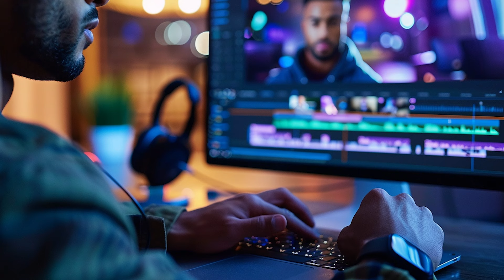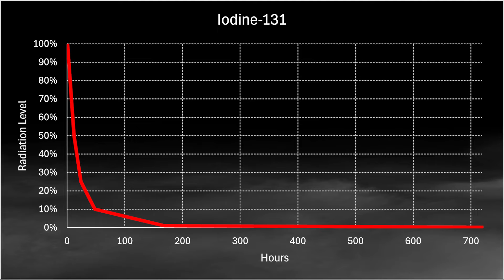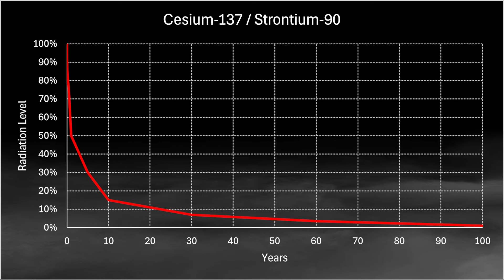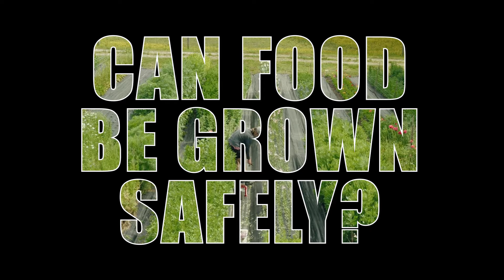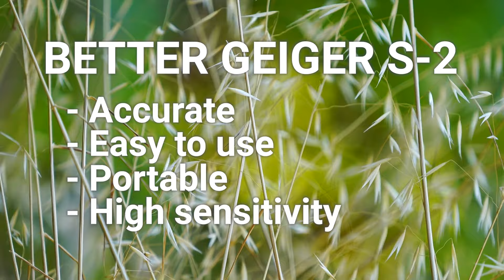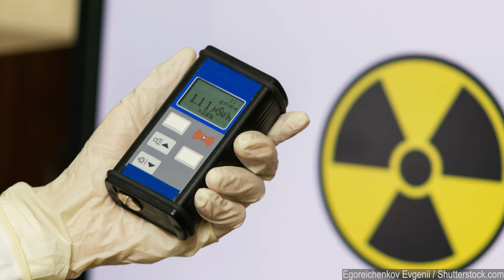Is It Safe to Grow Food After Nuclear Fallout? Essential Guide for Preppers - Prepper's Paradigm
After a nuclear event, radiation levels in the air may drop within a few days, but does that mean it’s safe to grow food in fallout-exposed soil?

Recommended Products for Preppers:
Better Geiger S-2 Geiger Counter
Hazmat suits

In this video, we dive into the long-term risks of radioactive contamination in soil and discuss practical steps every prepper needs to know for safe food production in a post-fallout world.

In This Video, You’ll Learn:
▶ How long radioactive particles like cesium-137 and strontium-90 stay in the soil
▶ Why certain crops absorb more radiation than others
▶ Tips for growing food safely using raised beds and clean soil
▶ How to forage, hunt, and fish safely in fallout-affected areas
▶ Practical strategies for reducing radiation exposure outdoors

If you’re serious about prepping and want to ensure food safety in challenging scenarios, this video is a must-watch.

00:00 Intro
01:00 Overview of Fallout and Radiation Decay
02:22 The Danger of Radioactive Isotopes in Soil
03:46 Is It Ever Safe to Grow Food in Fallout-Exposed Soil?
06:01 Foraging and Hunting After Fallout
08:11 Reducing Radiation Exposure When Collecting Resources Outdoors
10:24 Conclusion & Recap

About Prepper’s Paradigm: At Prepper’s Paradigm, we provide no-nonsense prepping strategies and insights to help you navigate uncertainties confidently. Join us for practical tips designed for both novice and experienced preppers.